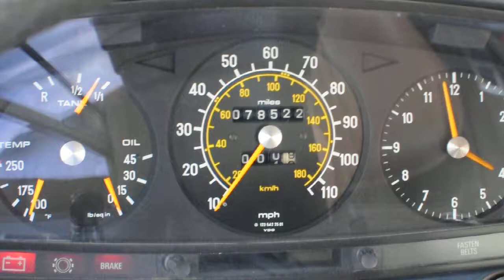1978 Mercedes 300D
Startup and blowback test